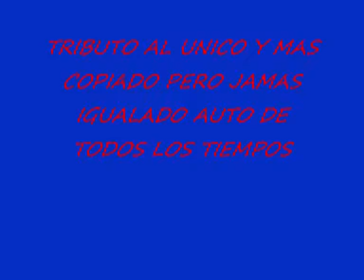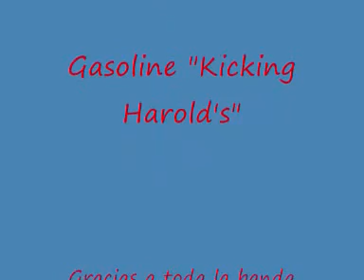Mustang historia Todos desde la 1a a la 5nta generacion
los mustang de todos los años desde 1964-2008